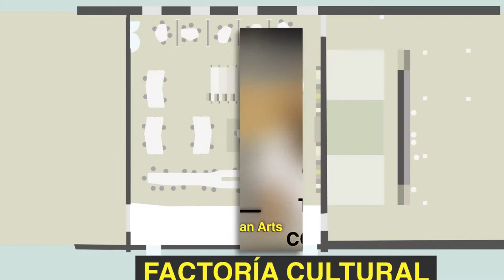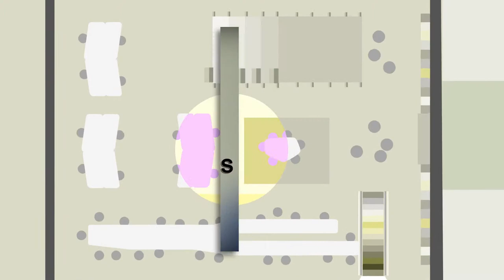Know our entrepreneurs!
Know all the entrepreneurs that are working here, in Factoría Cultural: designers, publishers, artists, craftmen and women...